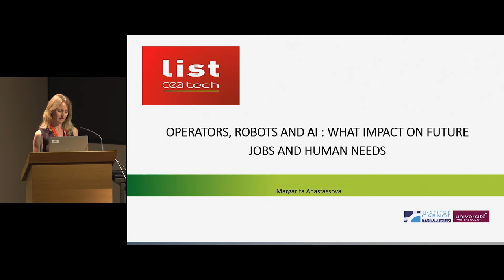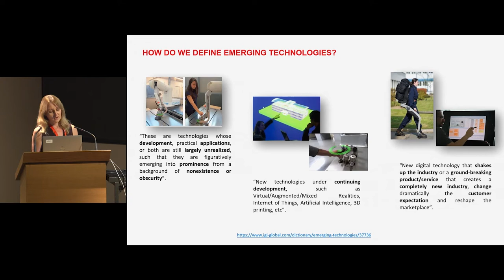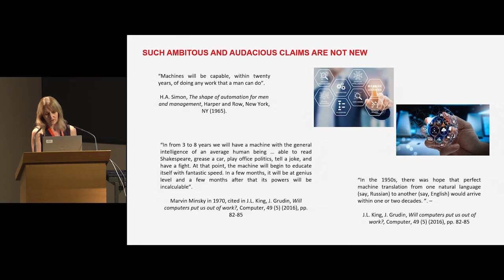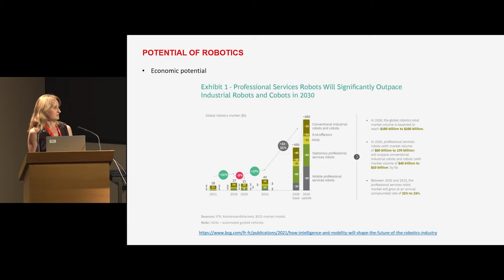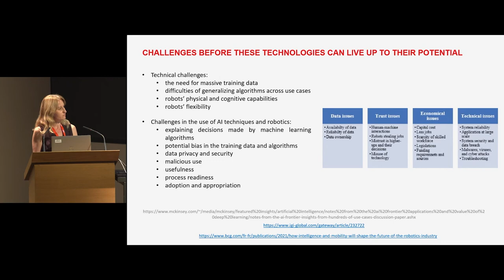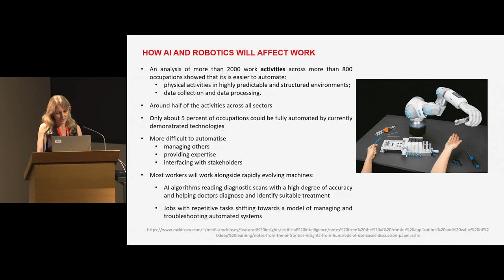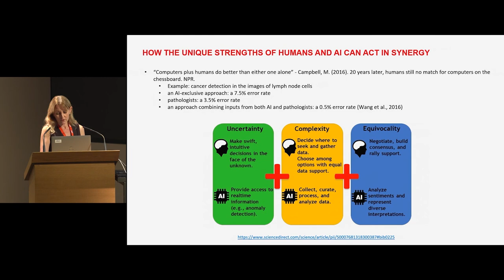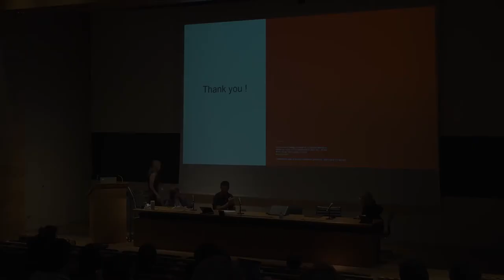Symposium on Artificial Intelligence | MIT-France | AI and Future of Work (07/13)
Symposium on AI - Session 4 - AI and Future of Work

With:
Suzanne BERGER, John M. Deutch Institute Professor, MIT - Board Member of the MIT-France Program
Yann FERGUSON, Researcher at the Icam in Toulouse
Daniela RUS, Director of the MIT CSAIL
Moustafa ZOUINAR, Associate Professor at the Conservatoire National des Arts et Métier
Margarita ANASTASSOVA, Head of Sensory and Ambient Interfaces Laboratory, CEA

This Symposium on Artificial Intelligence was organized on July 12 and 13, 2022 at the College of France in Paris, in honor of the 20th anniversary of the MIT-France Seed Fund Program, by the Office for Science and Technology of the Embassy of France in the United States, with the support of the Consulate General of France in Boston, the Massachusetts Institute of Technology and Inria.

Websites:
Office for Science and Technology of the Embassy of France in the United States

The shooting and editing of the video were done by Bernard Iseni and his team.